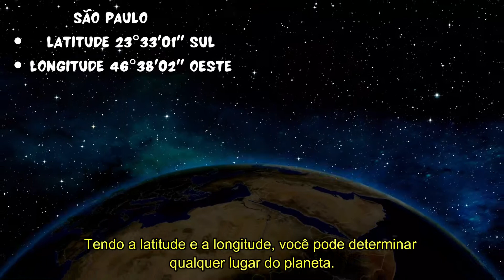Posições no Planeta: Latitude e Longitude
Vídeo voltado para alunos do 6 ano do EF.
Livro base: araribá.